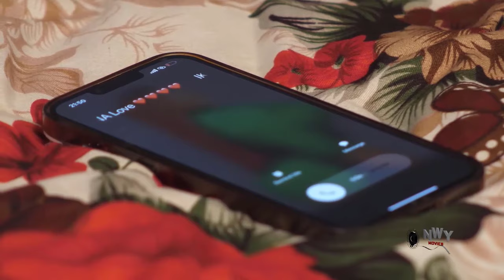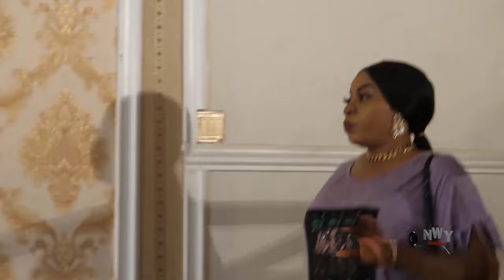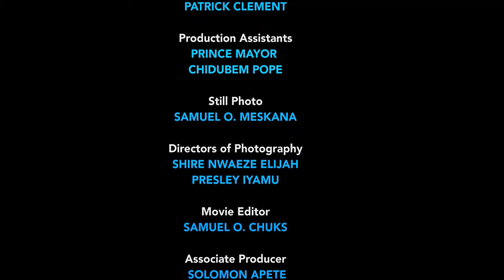THE WOMAN AFTER MY HEART - FREDERICK LEONARD/UJU OKOLI 2023 NEW HOT TRENDING NIGERIAN MOVIE